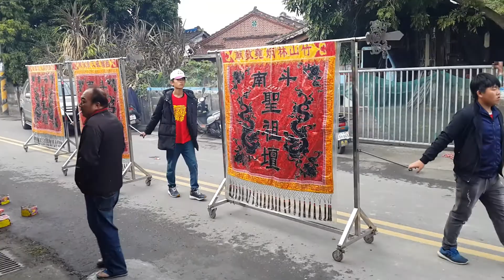2018 01 28雲林斗南聖祖壇【金府千歲】往臺南佳里金唐殿過爐回駕遶境 龍陣、四角旗